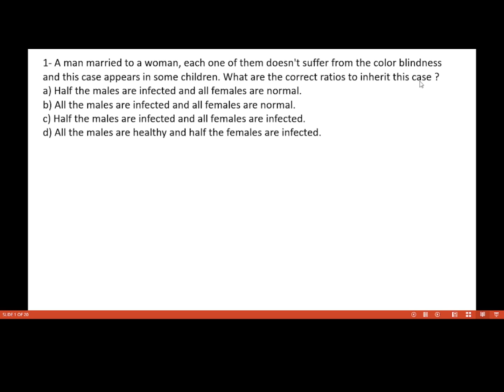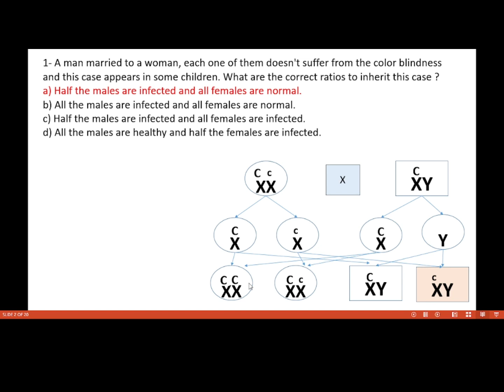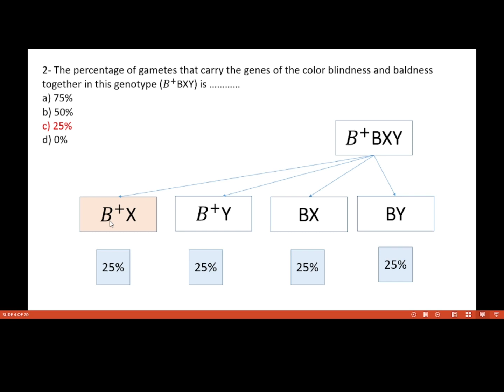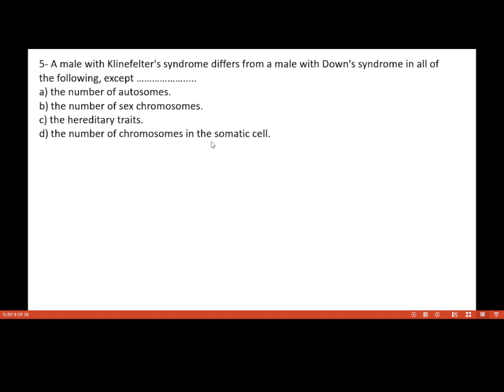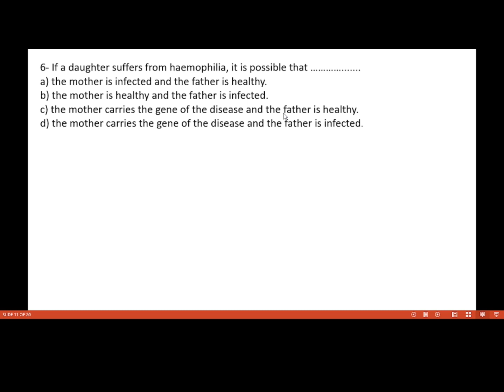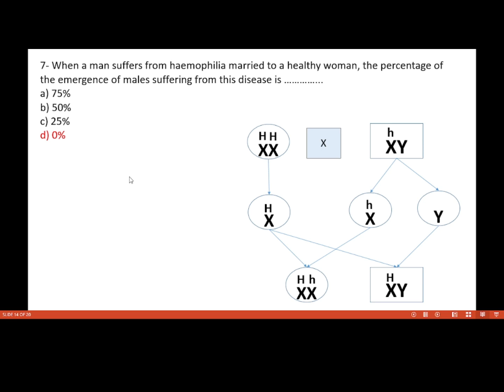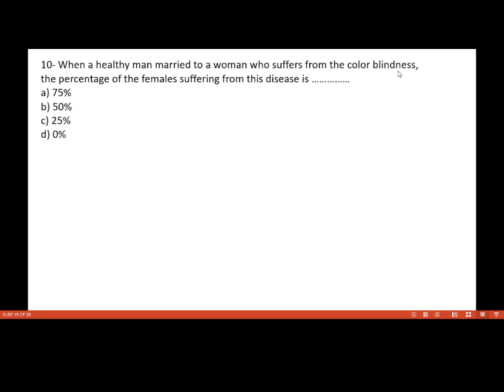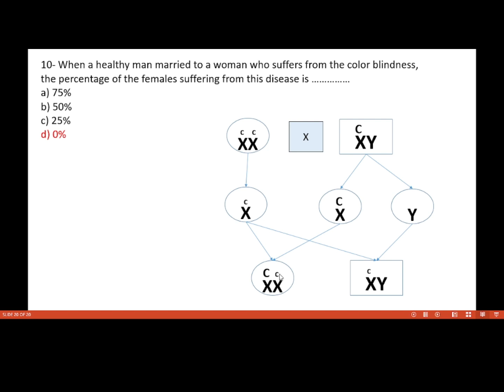Senior 1 Second term Unit 3 Test on Chapter 3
- A man married to a woman, each one of them doesn't suffer from the color blindness and this case appears in some children. What are the correct ratios to inherit this case ?
a) Half the males are infected and all females are normal.
b) All the males are infected and all females are normal.
c) Half the males are infected and all females are infected.
d) All the males are healthy and half the females are infected.

- A male with Klinefelter's syndrome differs from a male with Down's syndrome in all of the following, except ….
a) the number of autosomes.
b) the number of sex chromosomes.
c) the hereditary traits.
d) the number of chromosomes in the somatic cell.

- If a daughter suffers from haemophilia, it is possible that ….
a) the mother is infected and the father is healthy.
b) the mother is healthy and the father is infected.
c) the mother carries the gene of the disease and the father is healthy.
d) the mother carries the gene of the disease and the father is infected.

- When a man suffers from haemophilia married to a healthy woman, the percentage of the emergence of males suffering from this disease is ……...
a) 75%
b) 50%
c) 25%
d) 0%

- If we suppose theoretically that Turner's syndrome and Down's syndrome are gathered in one person. The genotype of this person is .
a) 44+X0
b) 45+XX
c) 44+XX
d) 45+X0

- When a healthy man married to a woman who suffers from the color blindness,
the percentage of the females suffering from this disease is …
a) 75%
b) 50%
c) 25%
d) 0%